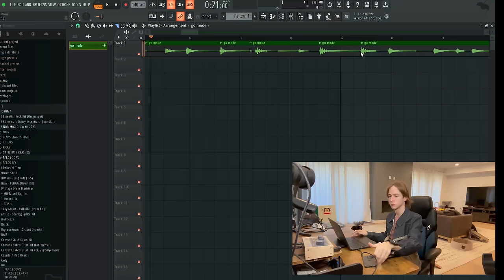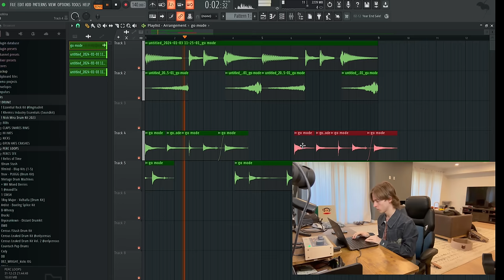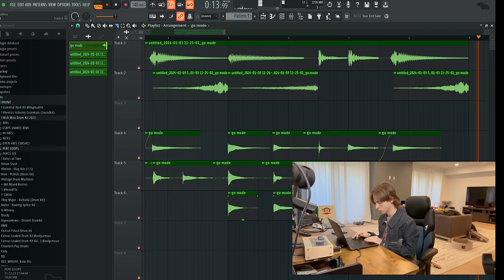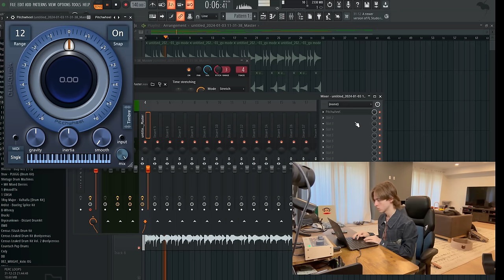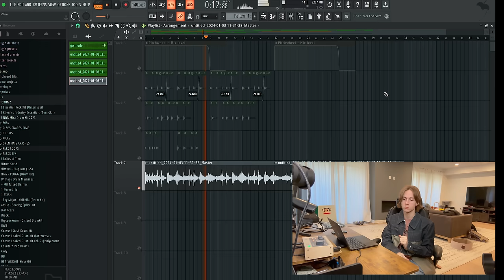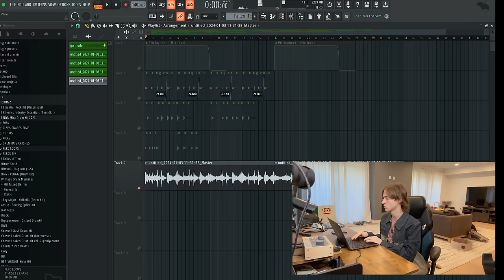whole process making a guitar loop from scratch. chill day vlog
I have love for everyone that opened this video with an open mind. Thank you for stopping by my brain today. Talk to me in the comments!